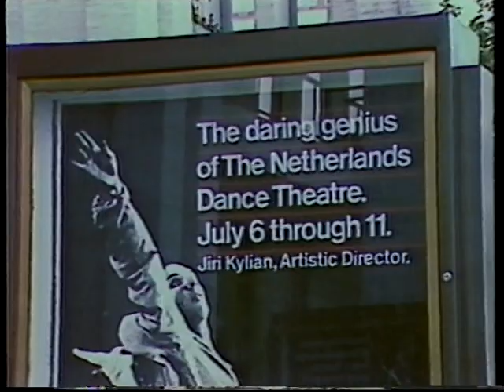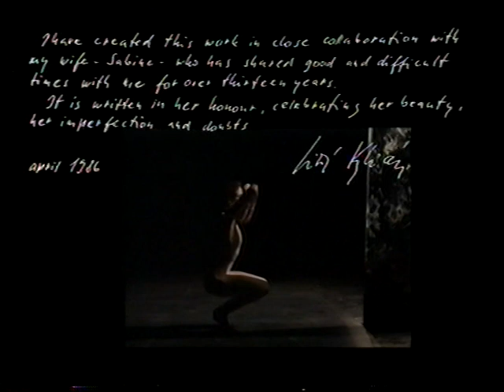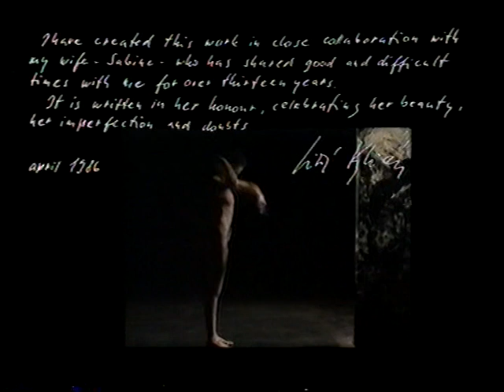Kylian Doco 1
Formative Years,  Prague, Stuttgart Ballet, Sabine Kupferberg, various works